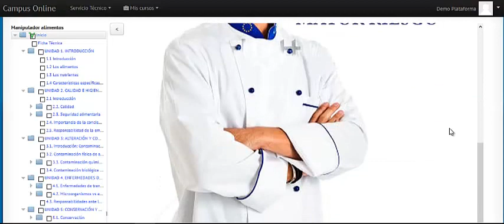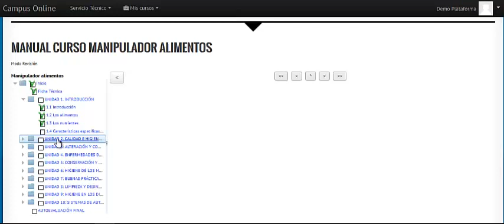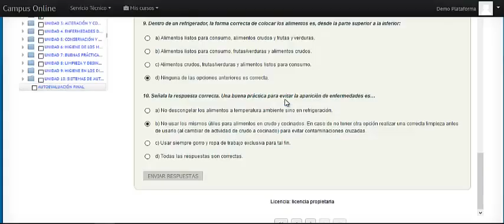Diseño de cursos en HTML 5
Diseño de cursos en html5 aptos para formación bonificada y para todos los navegadores y sistemas android e ios